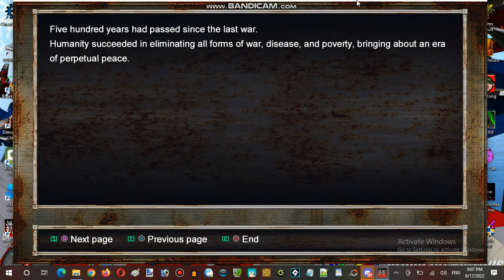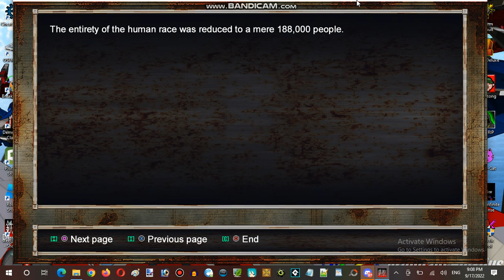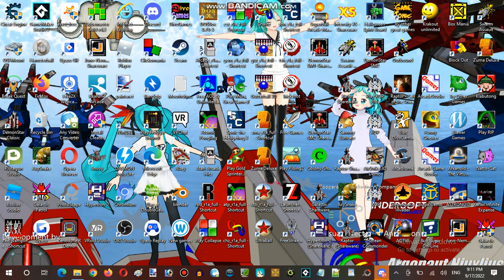Saturday Anime Night Time Streaming at Hunter's Server Establishment 13 Part 09